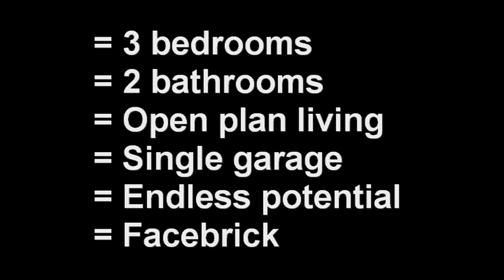KUILS RIVER - POLKADRAAI ESTATE - R 1 349 000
YOUR NEW 103 sqm HOME IS WAITING!
This modern 3 bedroom house is seeking new owners. It is situated in Polkadraai Estate, Sienna Street, Kuils River. It offers 3 bedrooms, 2 bathrooms, single garage with direct access to house, modern kitchen with open plan living areas leading onto the private back garden area. Face brick, low maintenance, the ideal lock up and go home. IDEAL for young couples, scaling down or investment opportunity.